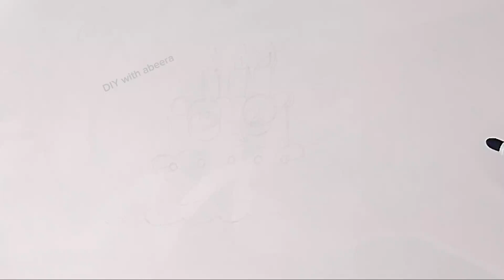Cute birthday 🎂 🍰 cake drawing, painting and colouring for kids/ Kids Easy drawing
Cute cake painting for kids/ Cake drawing and painting for kids and toddlers, and preschool
Peppa pig and Suzy sheep drawing and colouring for kids/ Drawing for kids and toddlers/preschool training activity/ nursery rhymes alphabet videos/ Easy girl drawing
abcd
abcd song
abcd abcd
abcd cartoon
abcd 2 full movie
abcd movie
abcd poem
abcdefghijklmnopqrstuvwxyz
fun learning activities for toddlers
easy girl drawing
Easy drawing
fun drawing activities
Drawing videos
kids cartoon YouTube kids cartoon video kids cartoon video ABCD rhymes video ABCD songs video 1 to 100 counting video video for preschool video for learning toddlers video for learning kids / kids cartoon videos Humpty Dumpty train with alphabet song Tuni chirya cartoon 1 t0 100 counting for kids
drawing video
painting videos
toddlers activities
kids cartoon
kids activity
preschool training activity
kids drawing videos
ABCD videos